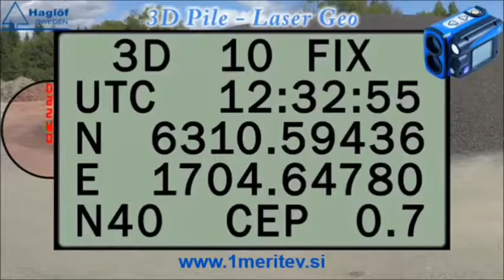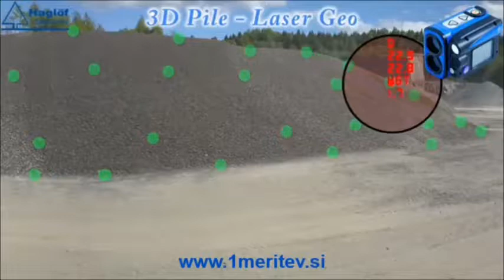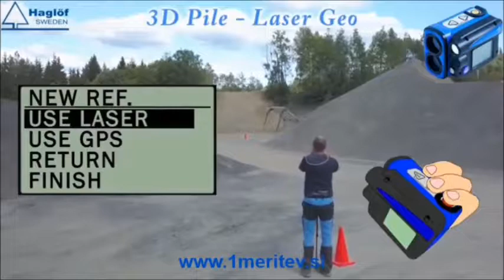HAGLOG LaserGEO 3D PILE gozdarski - 1meritev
HAGLOF Laser GEO 3D Pile je robusten merilni inštrument kateri omogača, da vedno poznate količino skladiščene hlodovine na vašem dvorišču. Ena oseba lahko z enim instrumentom izvede meritve za izračun količine skladišnene hlodivine. Laser GEO 3D Pile s kakovostno optiko, funkcijo filtriranja, zmogljivostjo hranjenja in obdelave podatkov je odličen instrumenta za kontrolo skladiščenja lesa.